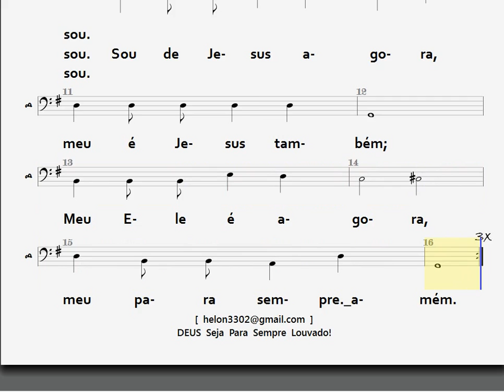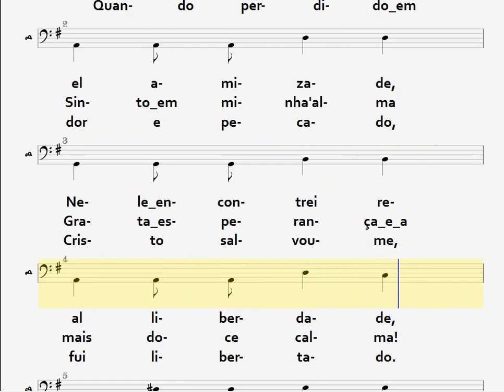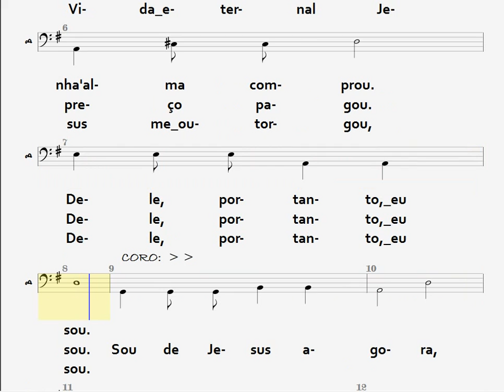94- SOU DE JESUS AGORA - BAIXO